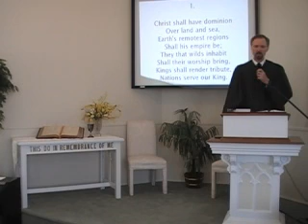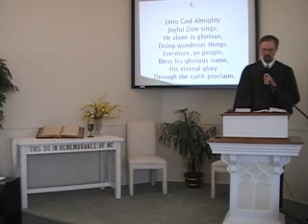Sunday Worship Service, July 18, 2010, Part 2. First Presbyterian Church, Perkasie, Orthodox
Join us as we worship the living God by his Word and Spirit!  We sing the great hymns of the Christian faith from the original Trinity Hymnal of the Orthodox Presbyterian Church. Our Scripture readings are from the New International Version of the Bible.  This service took place at First Presbyterian Church Perkasie, PA.  Rev. Richard Scott MacLaren is the pastor.